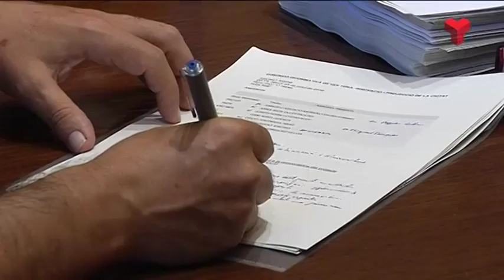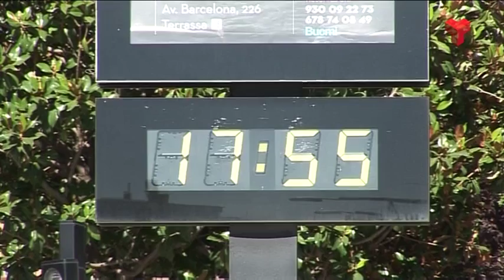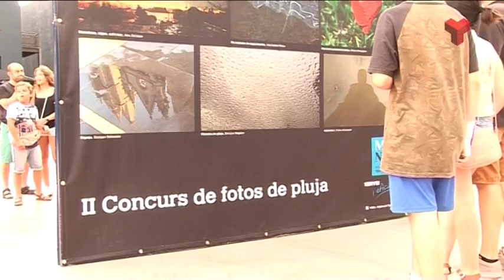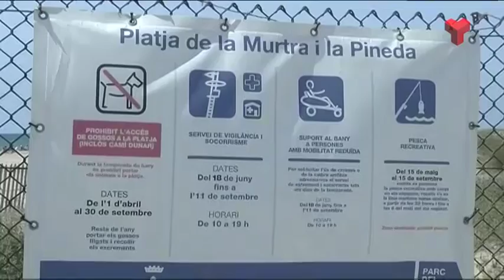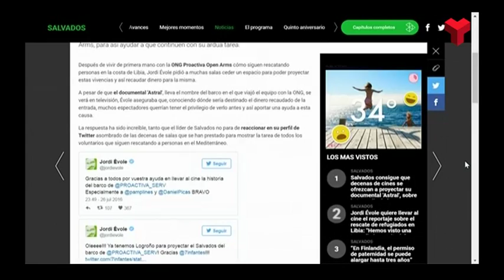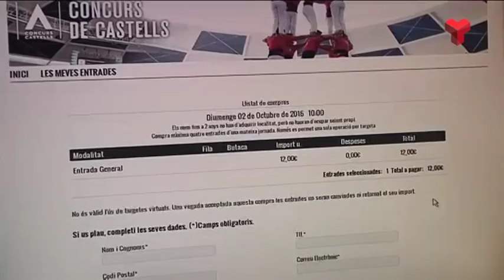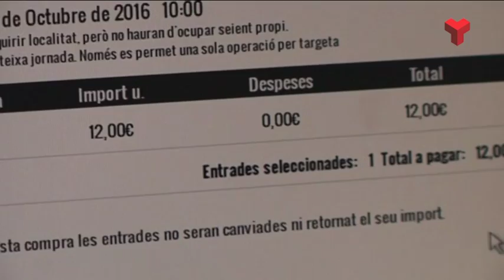Informatiu Tarda divendres 29-07-2016 de Canal Terrassa